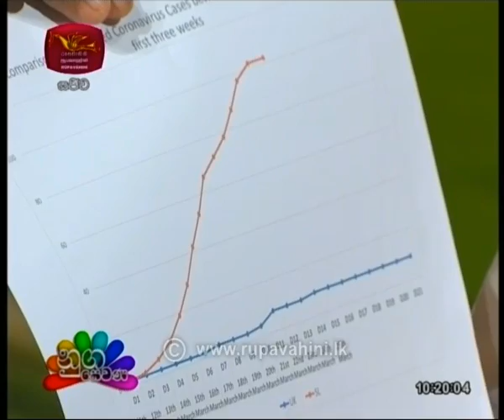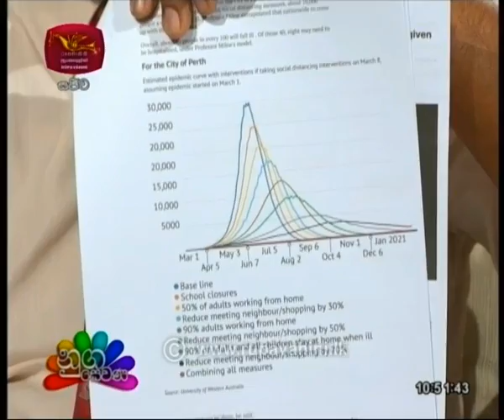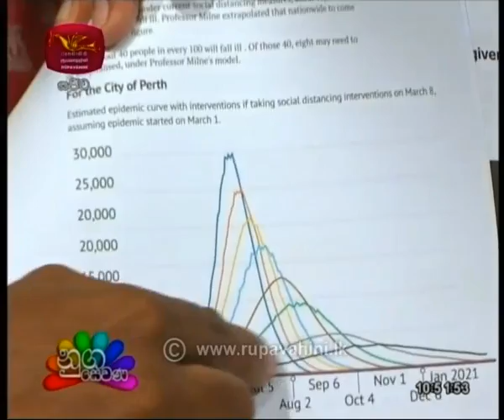Nugasewana |2020- 03- 27|Rupavahini